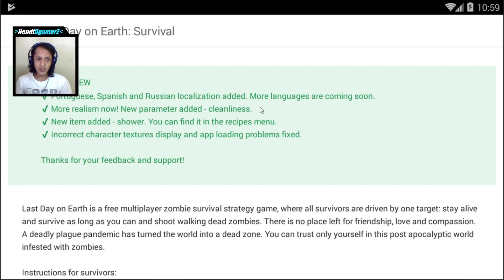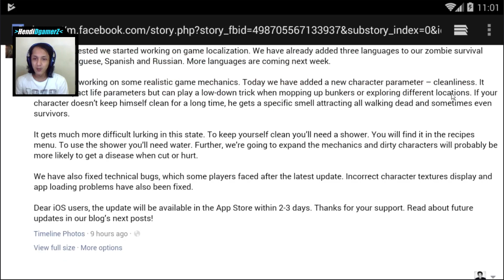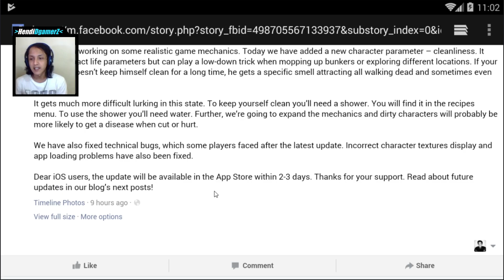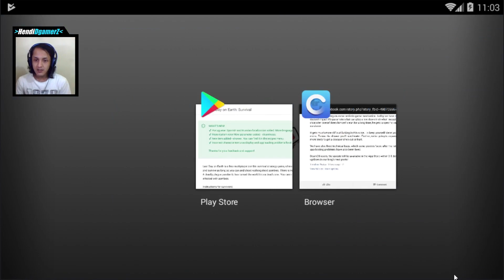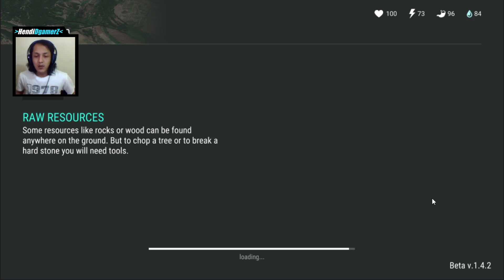Last Day on Earth - (32) Update 1.4.2, Bikin Shower & Jadi bisa mendeteksi Musuh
Hello Gamers, lanjut lagi main Last Day on Earth part 32. kali ini Update baru yaitu update versi 1.4.2, ada beberapa penambahan fitur & perbaikan bug. Salah satu fitur barunya yaitu kita bisa membuat Shower yg bisa kita gunakan untuk Mandi. Jika kita tidak mandi dalam waktu yg lama, maka karakter kita jadi mudah terdeteksi oleh musuh karna bau :D disamping itu jga kita bisa mudah untuk mendeteksi keberadaan musuh disekitar kita, jika ada musuh tertentu di jarak beberapa meter dari posisi karakter kita, maka akan ada pemberitahuan kalau kita mencium bau Zombie2 tertentu maupun survivor :D fitur ini cukup membantu terutama jika kita explore map kemudian ada The Big one disekitar kita :D minimal kita jadi bisa lebih berhati2 dalam melangkah :D

Ok Langsung aj tonton videonya, Keep Calm & Enjoy Gaming :D

Last Day on Earth is a zombie survival game, where all survivors are driven by one goal: stay alive as long as you can. There is no place left for friendship, love and compassion. When the apocalypse comes you can trust only yourself and your gun.

Instructions for survivors:

KEEP CALM AND CRAFT!
Improve your skills and and craft more deadly weapons against zombie walkers and other players. Knock their heads off!

Build a strong base to protect your life and belongings from walking dead attacks and other survivors. Craft and place traps to take captives and make them regret stealing from you.

ENEMIES EVERYWHERE!
You are alone against zombies and other players who want to steal your resources. Dominate and control this cruel post-apocalyptic world. Hunt or be hunted.

CHOOSE YOUR SURVIVAL VEHICLE!
You can find a lot of useful stuff to create your personal zombie survival vehicle. Don't miss the chance to ride a Chopper through walking dead hordes and post-apocalyptic landscapes.

OVERCOME DIFFICULTIES!
Wild animals, hunger, thirst and cold can can kill you faster than a walking dead army. Hunt animals and prepare food over a campfire, collect water with rain catcher and kill other players to get their supplies. Feel the spirit of true survival!

EXPLORE NEW TERRITORIES!
Search abandoned military bunkers and survivors’ bases in order to find and take the most valuable resources. Craft survival vehicles and take a trip to abandoned city ruins. You can travel to distant regions and build a shelter wherever you want.

More powers, more opportunities and more chances that you won’t die today but someone else. Claim territories with your clan and make others work for you.

Use the chat, information is the second most important resource in this world full of walking dead hordes.

In 2027 an outbreak of an unknown zombie infection wiped out most of the world’s population. Life was draining away from people but the pandemic was turning them into hordes of the insatiable walking dead. Stay alone or team up with allies - you’re the one to choose your path in the world full of chaos. Use any ways you can in order to survive.

Welcome to the real zombie apocalypse! In Last Day on Earth every your decision matters, every your mistake can be a fatal one. If you fail, you’ll have to start all over again. The nature will try to finish you off as quick as a zombie or another player. Be careful with choosing allies. Today your partner has saved you from death and tomorrow they can shoot you in the back for a can of bean.